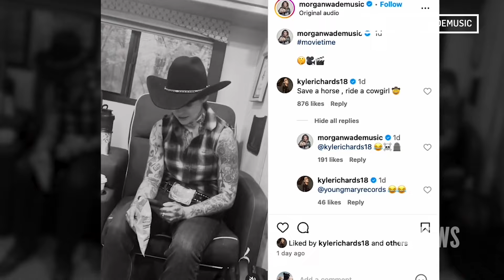Kyle Richards Makes FLIRTATIOUS Sex Comment to Morgan Wade | E! News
Kyle Richards' flirty remark on BFF Morgan Wade's latest Instagram post may surprise you. See the cheeky comment that's fueling more dating rumors between the Bravo star and country singer.